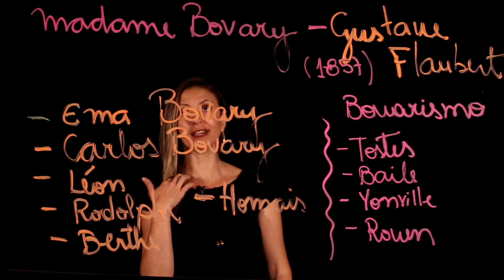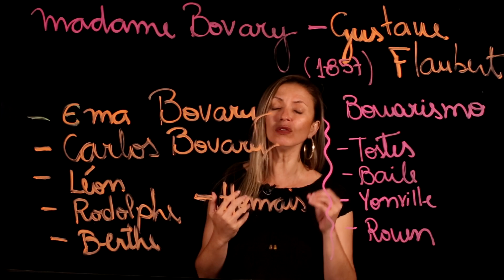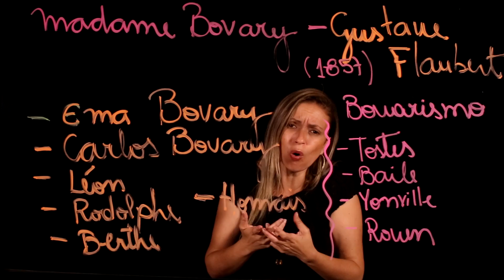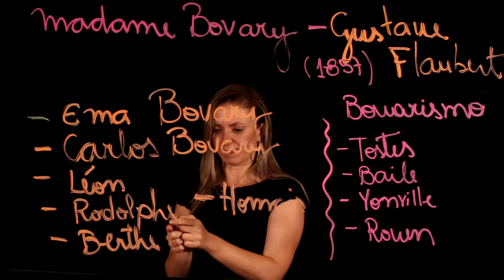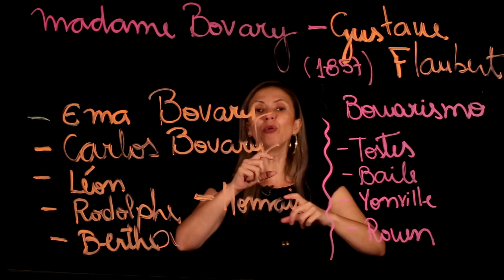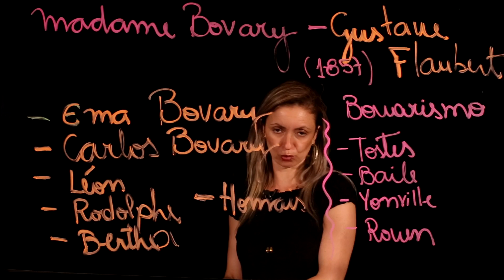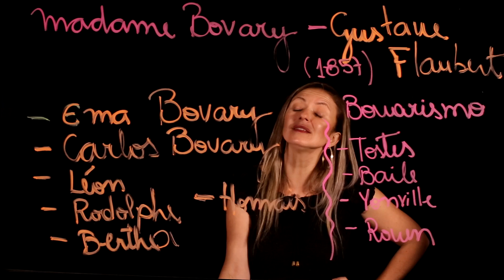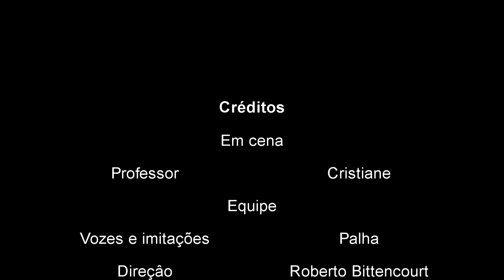MADAME BOVARY Gustave Flaubert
Análise dos livros- Biblioteca CARECAS DE SABER